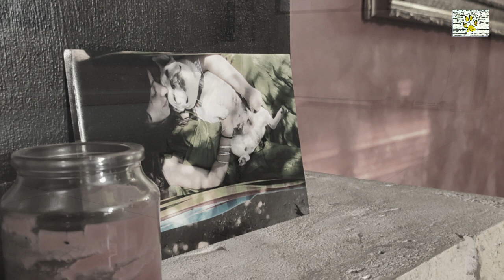Dando cuenta de que mi perra está envejeciendo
Estos videos son posibles gracias a la auyda de todos ustedes